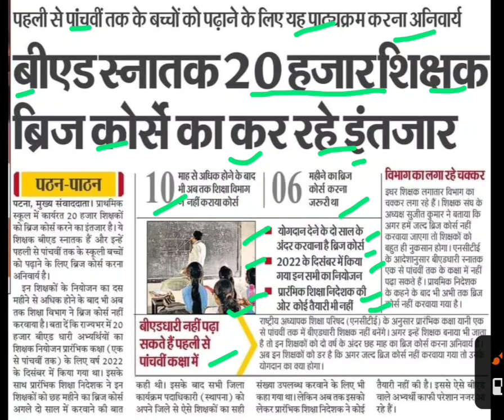20000 बीएड शिक्षकों को ब्रिज कोर्स का है इंतजार,bed vs btc latest news,bed vs btc news today